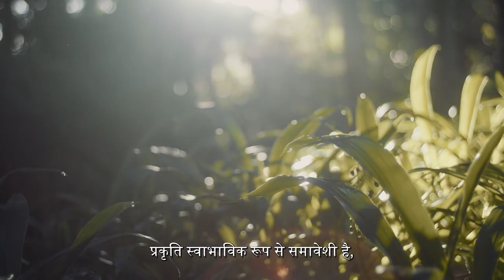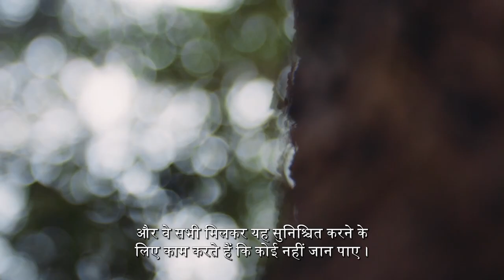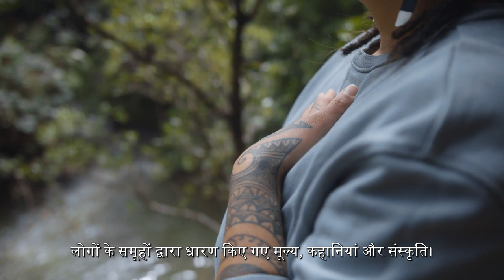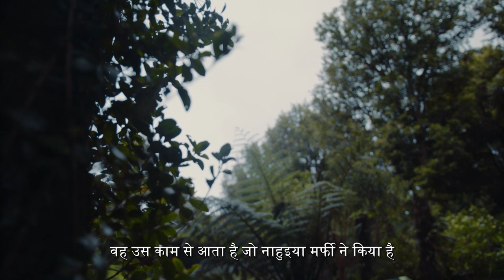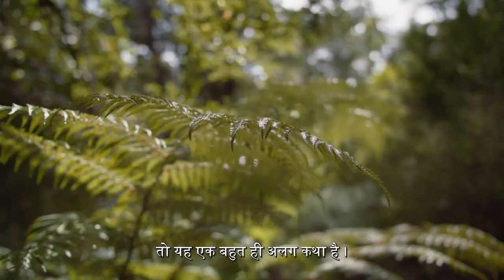EONZ MENSTRUATION MYTHS AND PERCEPTIONS - Hindi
Video One: Menstruation myths and perceptions This is the first video of four, that is included in the resource ‘Going with the flow: Menstruation and gender-inclusive practices in the outdoors’. ‘Going with the flow’, produced by Education Outdoors New Zealand, is a multi-media resource about gender equity in the outdoors. It aims to inspire positive changes to outdoor practice and culture. To access the full resource (print resource, lesson plans and the video series) please